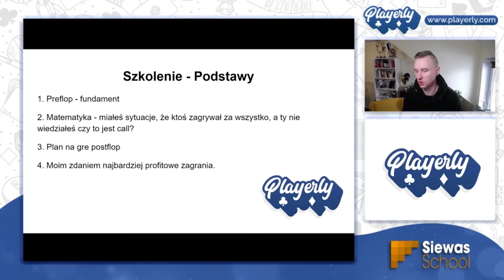Siewas - Najbardziej profitowe zagrania [PL]